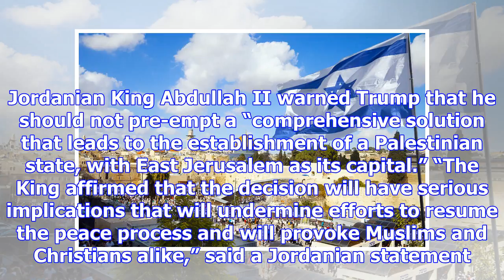State department restricts travel in jerusalem following trump’s call to move embassy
The U.S. State Department has banned government employees and their families from traveling to parts...